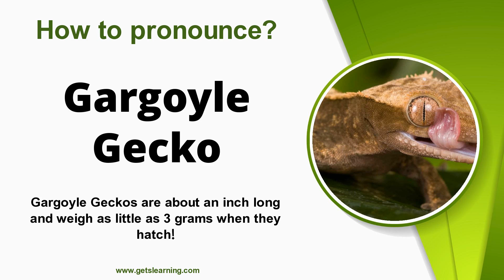How to pronounce (Gargoyle Gecko) in English Correctly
How to say (Gargoyle Gecko). Listen to the (Gargoyle Gecko) audio pronunciation in English.

 The gargoyle gecko, knob-headed giant gecko, New Caledonia bumpy gecko, or New Caledonian bumpy gecko is a species of gecko found only on the southern end of the island of New Caledonia. Its habitat is threatened by deforestation on the island.